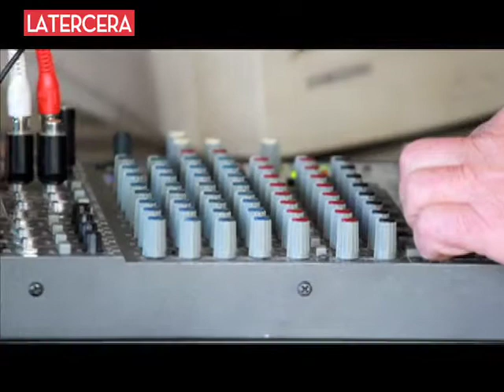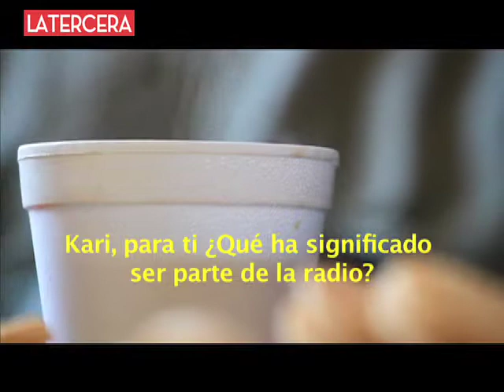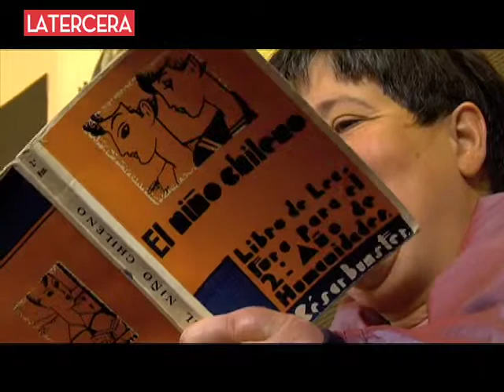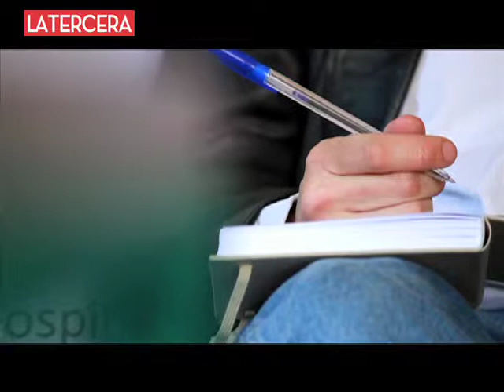Voces de la Costa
Todos los días sábado se juntan pacientes psiquiátricos en el Hospital del Salvador en Valparaíso para mantener vivo un proyecto radial que nació en el año 2005 y que sale al aire en radios de la región.